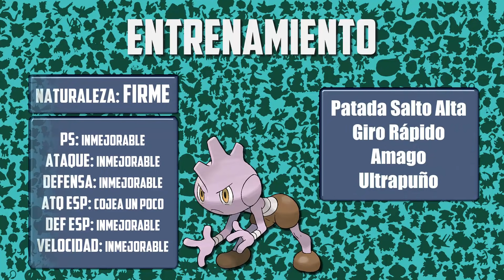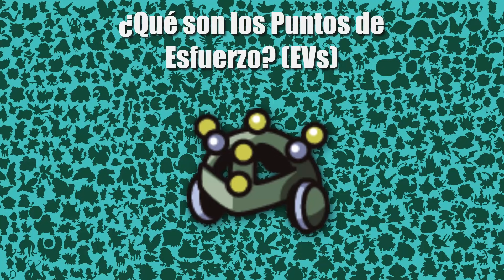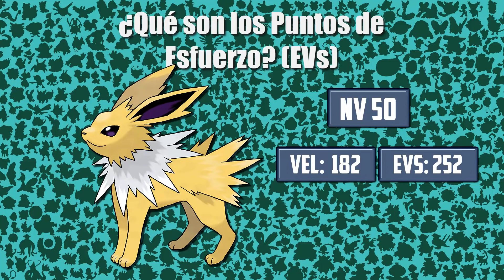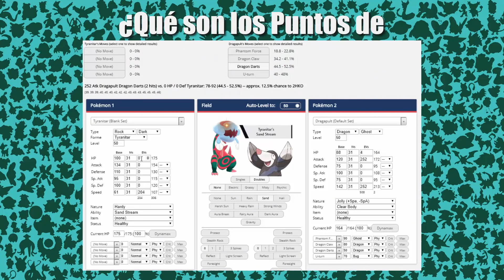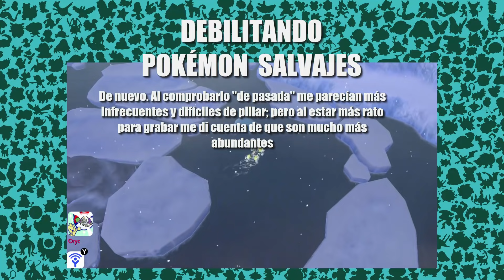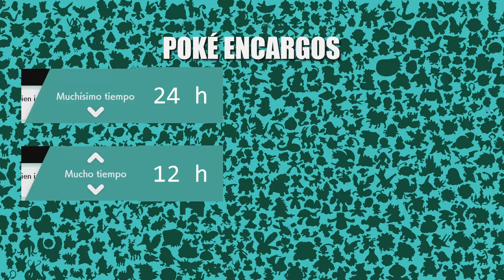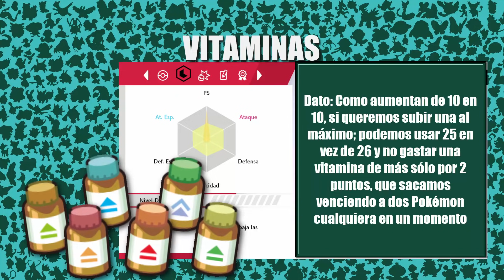¡Cómo ENTRENAR en Pokémon Espada y Escudo! | Guía Entrenamiento EVs en Galar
Una buena ayudita para saber quién da qué.

¡Espero haberte ayudado a aprender un poco más sobre Pokémon!

Cualquier sugerencia o aporte será agradecido en los comentarios~

Si te ha gustado mi vídeo y quieres apoyarme, puedes hacerlo con éste enlace~